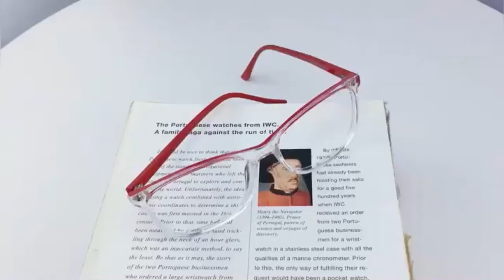ProEyes Lynx, Blue Light Blocking Glasses, Progressive Reading Glasses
✔PERFECT READERS: For those whose distance vision is still 20/20, progressive readers are best for multi-tasking. The bottom of the lens has the full strength of magnification for seeing up close such as a smartphone screen. The middle part of the lens reduces its strength that lets you look at a computer. The top part of the lens has zero magnification that allows you to drive or do any task without taking on and off your reading glasses. No dizzy, fast and easy adaption.
✔BEST CHOICE AFTER CATARACT SURGERY: No magnification on top lens. If you have distance vision corrected but still have presbyopia after cataract treatment, this readers will be a better choice rather than bifocals.
✔Blue Light Blocking & UV protection
✔一副眼鏡可望遠丶中丶近距離，適合老花人士配戴。
✔無須除下眼鏡，長期配戴不頭暈，容易適應。
✔抗藍光丶防紫外線